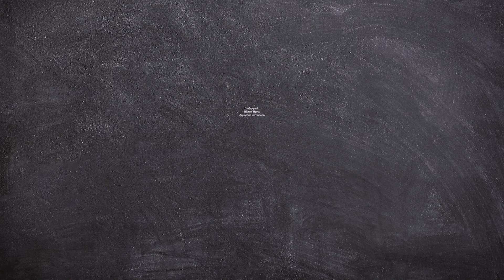Ο άγιος Παΐσιος & ο ζωολογικός κήπος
Ένας νέος επιστρέφοντας από το Άγιον Όρος, περιέγραφε στον φίλο του, τα όσα είδε και άκουσε. Ιδιαίτερα όμως την γνωριμία του με τον άγιο Παΐσιο.
Όταν ο φίλος του, ο οποίος στην αρχή ήταν δύσπιστος, αποφάσισε να επισκεφτεί το Άγιον Όρος, συνέβη κάτι αξιοθάυμαστο.